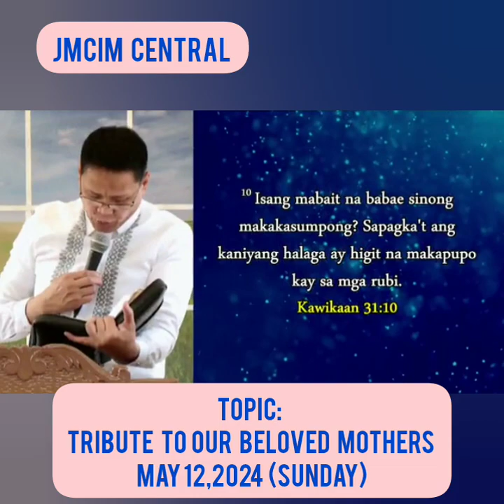PREACHING/JMCIM CENTRAL/BLESSED MOTHER'S DAY CELEBRATION/ SUNDAY GENERAL WORSHIP/MAY 12,2024(1)